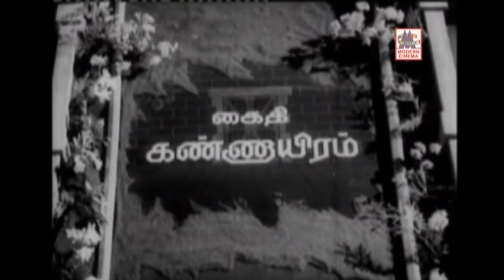ThangaVelu Comedy Collection | தங்கவேலு சிறந்த நகைச்சுவை தொகுப்பு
கைதி கண்ணாயிரம் ,
எங்க வீட்டு பிள்ளை ,
நம்நாடு ,
வல்லவனுக்கு வல்லவன் ,
இரு  வல்லவர்கள் ,
மணப்பந்தல் ,
மீண்ட சொர்க்கம் ,
எல்லாரும் இந்நாட்டு மன்னர்கள் ஆகிய படங்களின்  நகைச்சுவை தொகுப்பு